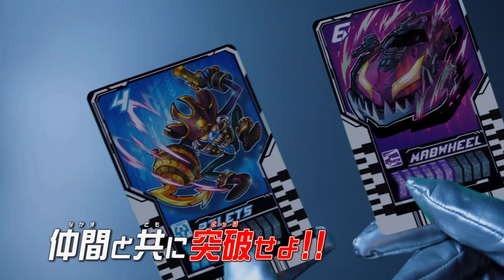Venommariner - Phân tích KR Gotchard Tập 4 Trailer - RiderXAll